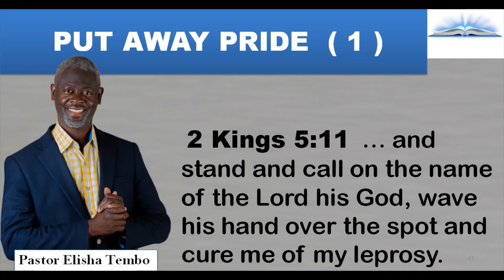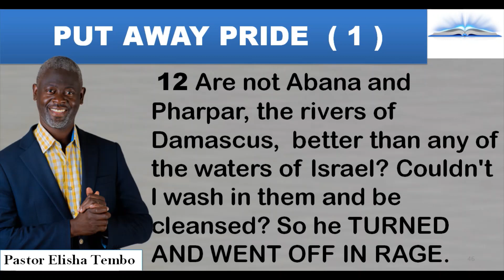Put away pride1. Pastor Elisha Tembo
2 Kings 5:11